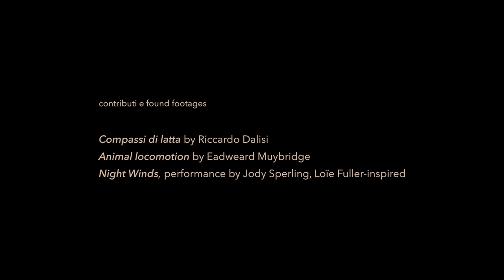Rocco De Rosa - Dolorem Ipsum (2021) - Video di Antonello Matarazzo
La vita precipita incessantemente dagli abbagli della materia nel buio, segnata dal male che occupa le cose e gli uomini. Vivere è un perenne addio. La meraviglia non sempre mitiga la pena. Il dolore spesso duplica il dolore, non mette al mondo la bellezza. E il tempo? Un veleno dolce amaro. Svelato, rivelato alla coscienza, irreparabilmente fugge e si fa fumo. Siamo polvere e ombra, dice Orazio. Ma nella vita che brucia e si consuma, abitiamo lo stupore della fiamma. Siamo, in attimi interminabili, la luce.

Life falls ceaselessly from the the dazzles of the matter in the dark, marked by the evil that holds things and human beings. Living is a perennial farewell. Amazement doesn’t always soothe sorrow. Pain often duplicates itself, it doesn’t give birth to beauty. And time? A bittersweet poison. Unveiled, revealed to consciousness, irreparably it escapes and becomes smoke. We are but dust and shadow, says Horace. But in the life that burns and wears out, we inhabit the wonder of the flame. We are, in endless moments, the light.

Voice: Fulvia Di Domenico
Text: Antonio De Rosa
Video: Antonello Matarazzo